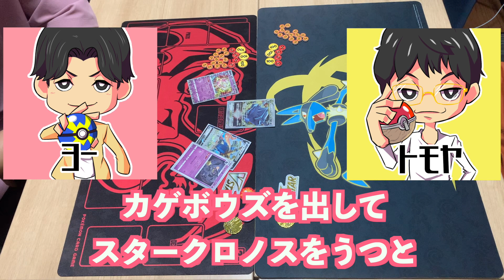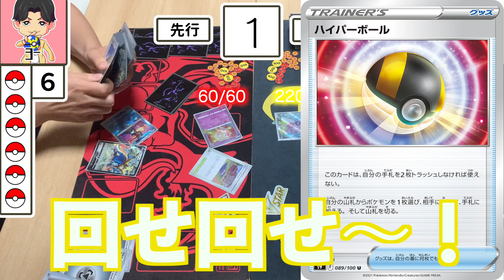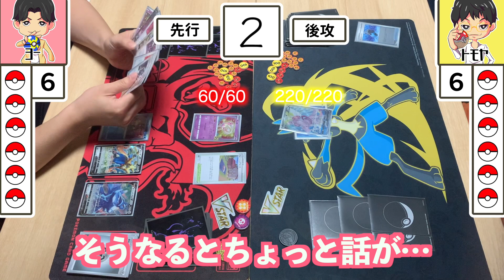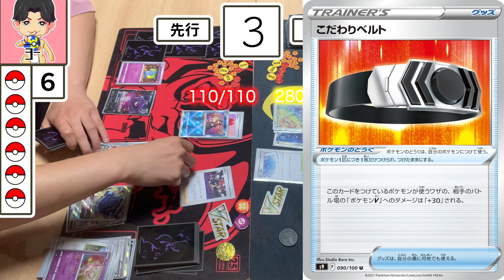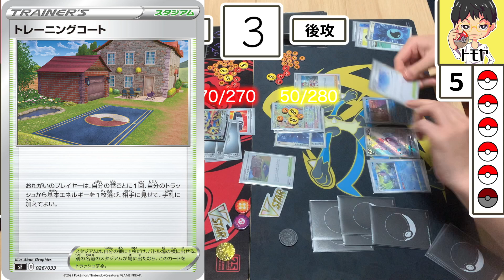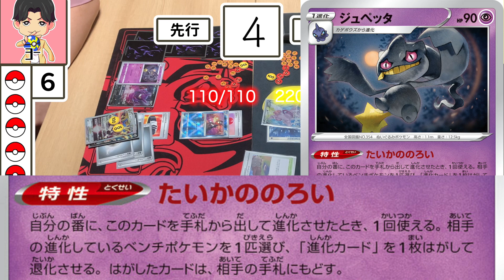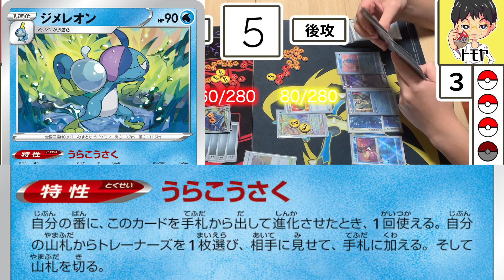【ポケカ】退化できぜつ？ジュペッタの呪いが強すぎた！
進化必須で高耐久の現環境で、このジュペッタはありなのでは、、？？
みなさんも、お試しあれ！！

BGM提供
OtoLogic様

※発売前のカードはコピーを使用しています。